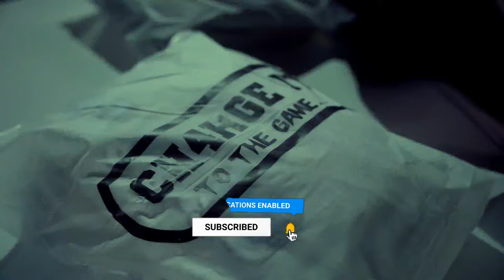TALAB - XPLOIT X BISON | INDIAN DRILL | 2023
TALAB is an Indian Drill by Bison & Xploit
CERTIFIED BANGER

Audio Credits:
Song: Talab
Performed & Written by: Bison
Produced by Xploit
Mixed and Mastered by Uzman